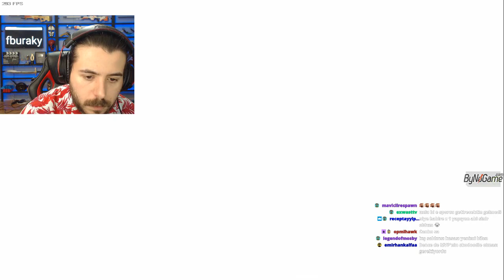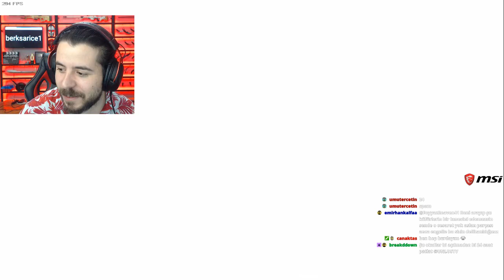TKT WS BORDO BERELİLER! (CSGO GLOBAL REKABETÇİ)